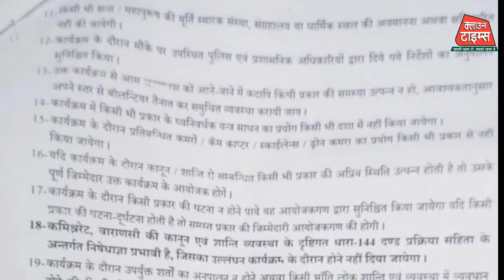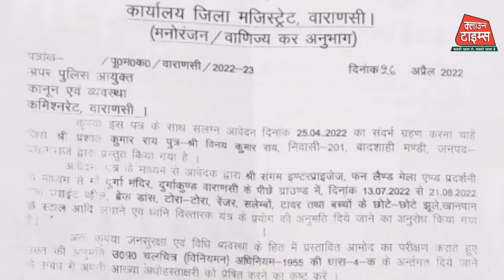Clown Times, SawanMela DM साहब सावन में बनारस के दुर्गाकुण्ड क्षेत्र में कब तक चलेगा हवाई झूला ?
DM साहब सावन में बनारस के दुर्गाकुंड क्षेत्र में कब तक चलेगा हवाई झूला ?

कोरोना काल के लंबे इंतजार के बाद सावन के मद्देनजर थाना भेलूपुर अंतर्गत दुर्गाकुंड क्षेत्र में इस बार 2 नही बल्कि 3 जगह हवाई झूला ,चर्खियों का मेला सज गया जहाँ शहर से लेकर आस पास के गरीब और मध्यम वर्ग की जनता के लिए सस्ते मनोरंजन का मुकम्मल इंतजाम हो गया चकाचौंध लाइटों के बीच दुर्गाकुंड मंदिर के संचालक प्रशांत कुमार राय और साकेत मंडपम के संचालक मख्खन यादव व रविन्द्रपुरी के नीचे आदि क्षेत्रो में झूले चरखी चले लेकिन अचानक बंद हो गए
क्योंकि बनारस के कलेक्टर का किसी के भी पास परमिशन नही था वर्षों से लग रहे झूला संचालको को इस बात का भरोसा और विश्वास था कि जब सभी सरकारी विभाग ने NOC यानी अनापत्ति प्रमाण पत्र दे दिया है तो अब इन्हें कोई रोकेगा नही लेकिन जब इन्हें DM साहब के यहाँ से हरि झंडी नही मिली तो सभी मायूस हो गए इस पूरे मामले के पड़ताल के लिए क्लाउन टाइम्स की टीम ने सभी झूला संचालको के यहाँ पड़ताल किया तो सैकड़ो की संख्या में झूला संचालको के गरीब कर्मचारियों के सामने रोजी रोटी के लाले पड़ गए हैं l

कुलमिलाकर झूला संचालको ओर उनके कर्मचारियों को इस बात का इंतजार है कि बनारस के कलेक्टर उन्हें जल्द से जल्द अनुमति दे ताकि वे सावन में दुर्गाकुंड क्षेत्र में आने वाले गरीब और मध्यम वर्ग के लोगो के मनोरंजन का मुकम्मल इंतजाम कर सकें l